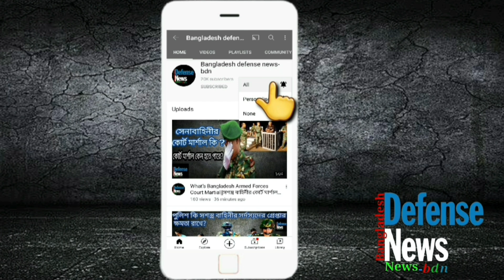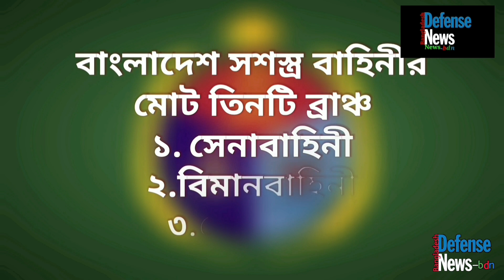How to Become Bangladesh Air Force Commando?||কিভাবে একজন বিমানবাহিনীর সর্দস্য কমান্ডোতে রুপান্তর হয়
This video discusses in detail the Commando Unit of Bangladesh Air Force. Photographs have been used since the video was shown,They may be copyrighted, but they have been used to make the video beautiful. Thanks to the video owner & photographs for Their great job.

Bdn